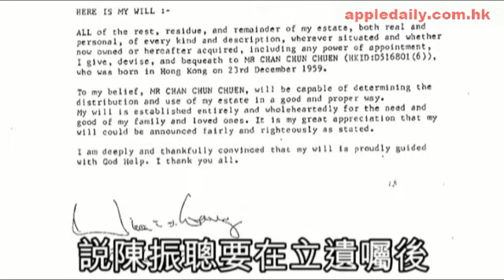蘋果日報 20090922 大狀結案陳詞 法官多番追問：龔如心為何贈 20億陳振聰